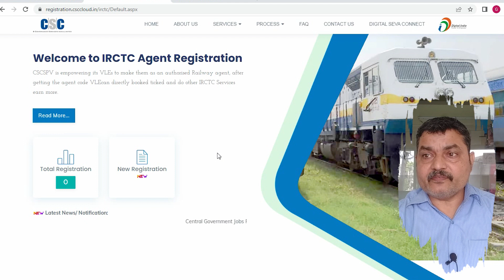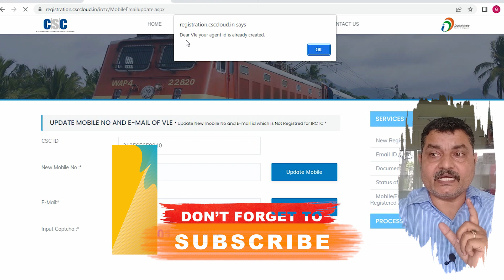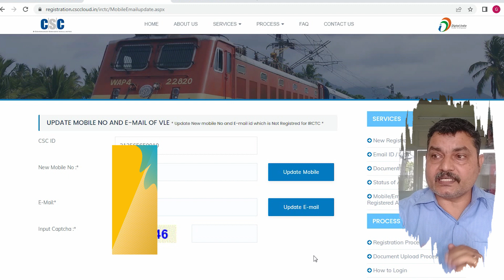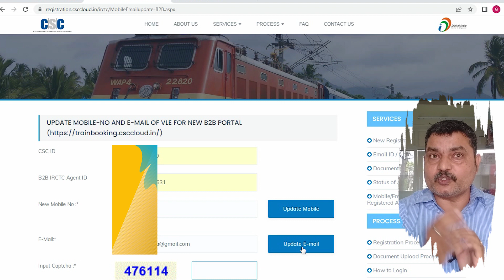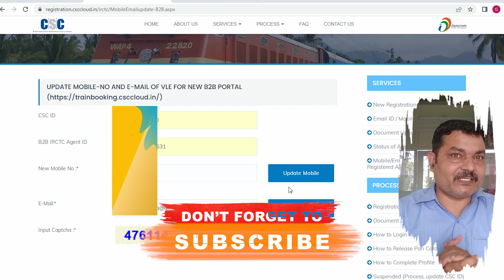How to Change your Mobile No and email in CSC IRCTC Portal | अपना मोबाइल व ईमेल कैसे बदलें